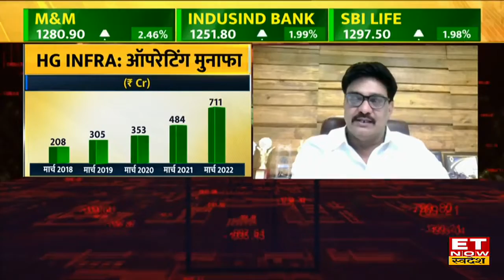HG Infra Engineering के कारोबार और ग्रोथ आउटलुक को लेकर CMD Harendra Singh का Outlook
HG Infra Managing Director Harender Singh in an exclusive interview with ET Now Swadesh
 HG Infra के Managing Director Harender Singh ने ET Now Swadesh से Karnataka में 6 Lane Road बनाने को लेकर मिले ऑर्डर पर उन्होंने बताया कि कंपनी कर्नाटक के नेलमंगलम से टुमकुर से 6 Lane बना रही है और 3 साल में करीब 44.7 किलो मीटर की सड़क बनेगी। साथ ही उन्होंने बताया कि NHAI के ₹1112 Cr के प्रोजेक्ट में कंपनी ने ₹844Cr की बोली लगाई थी। ऑर्डरबुक को लेकर बताया कि इनफ्लो से आय ग्रोथ में 38% के सपोर्ट का अनुमान है और मैनेजमेंट को FY23 में ₹9000-10,000 Cr का ऑर्डर मिलने की उम्मीद है।